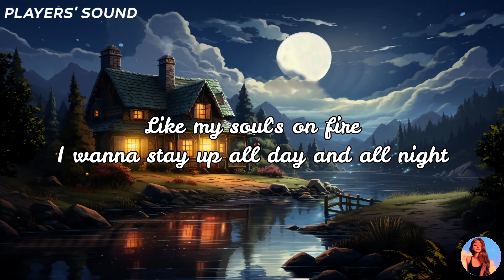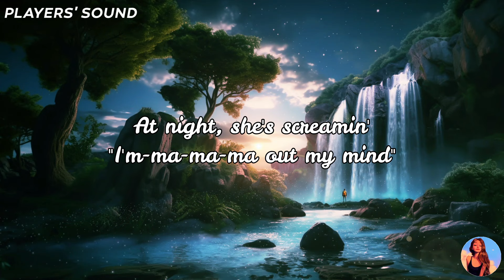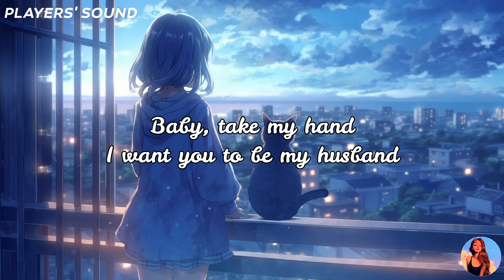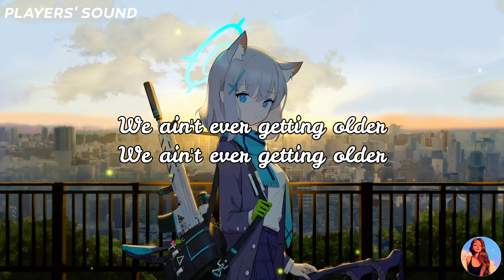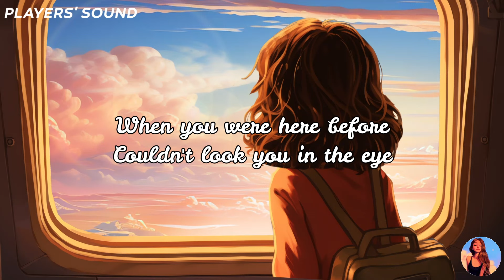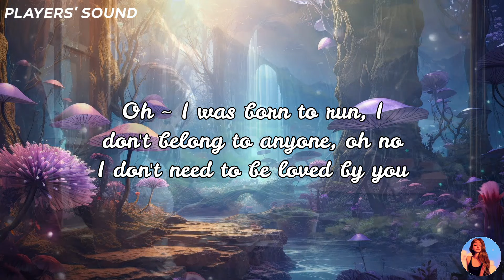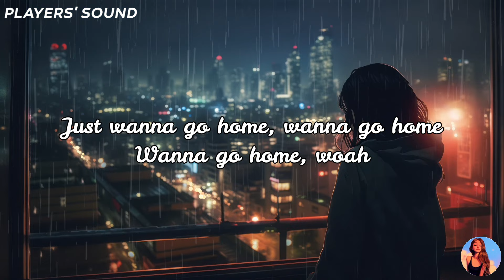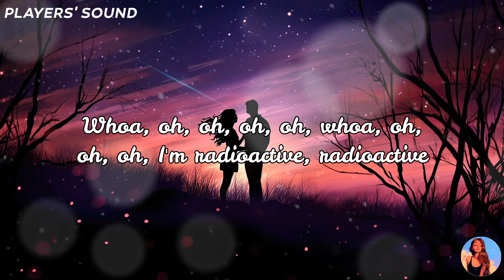Acoustic Love Songs 2024 🍒 Best Chill English Acoustic Songs Cover 🍒 Trending Acoustic Music 2024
👋 Hello everyone! Music always brings you relaxing moments and the most positive mood. So here Players' Sound, all our time and energy was invested in creating the video to ensure quality highest and original video. I work hard with passion and dedication.

📻 About Players' Sound:
We have compiled  the best acoustic cover of popular songs with lyrics
We hope our music can give you some space to stay optimistic. Release all negative thoughts and just relax to keep creating! From now on, your life will only be filled with your emotions.
[00:00:00] - Let Her Go
[00:03:22] - Perfect
[00:06:52] - All Of Me
[00:12:01] - Let Me Down Slowly
[00:15:34] - SNAP
[00:18:55] - This Town
[00:22:18] - Die Young
[00:25:55] - Lost Boy
[00:30:34] - Little Bit Of Love
[00:33:41] - Goosebumps
[00:36:20] - Diamonds
[00:39:23] - Turning Tables
[00:43:04] - Star Walkin
[00:46:42] - Fix You
[00:49:16] - To Die For
[00:52:32] - Just A Dream
[00:55:50] - Only Girl
[00:58:10] - Arcade
[01:01:15] - Chasing Pavements
[01:04:44] - Surrender

© Video is Copyrighted by Players' Sound